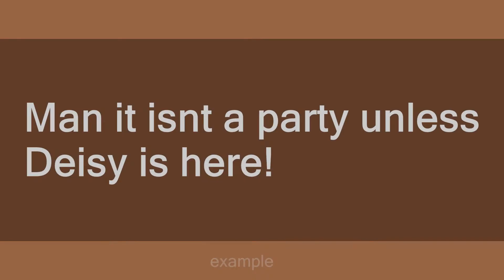deisy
Slang flashcards: